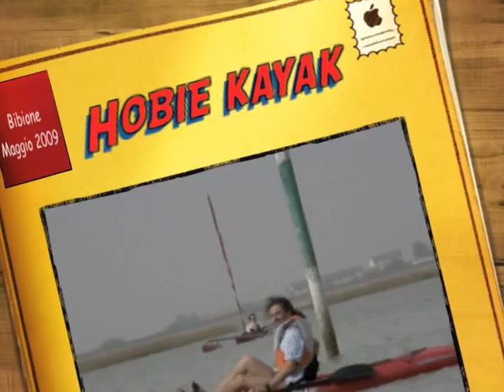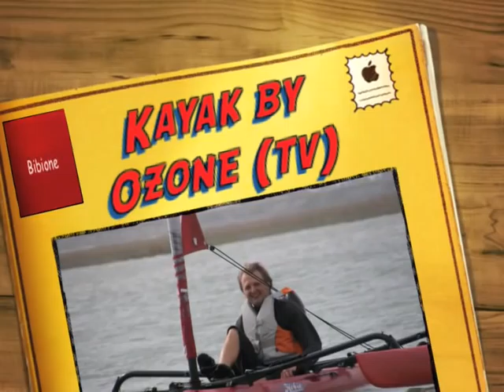Test del Kayak Hobie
Prova del kayak della Hobie con vela e pedali (Adventure Island). Per il kayak si ringrazia la ditta Ozone di Treviso

Test of the kayak Hobie (Adventure Island) with pedals and sail.